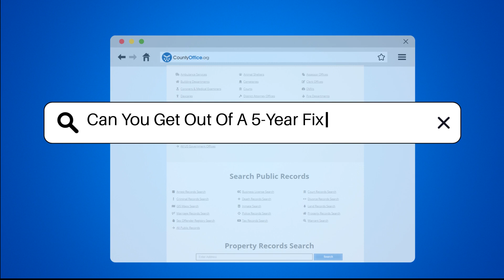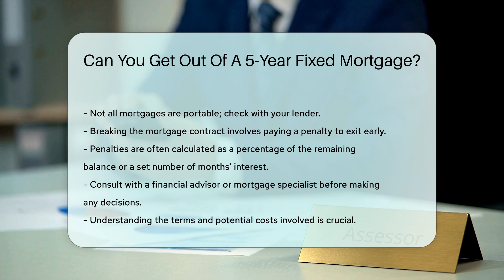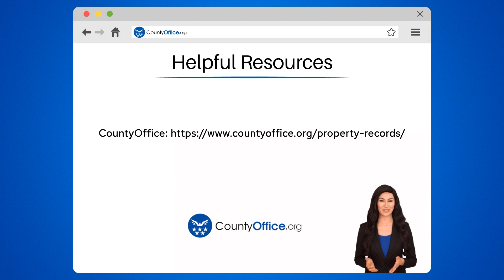Can You Get Out Of A 5-Year Fixed Mortgage? - CountyOffice.org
Can You Get Out Of A 5-Year Fixed Mortgage? In this insightful video, we delve into the topic of navigating a 5-year fixed mortgage and exploring potential avenues for flexibility. Discover the options available to you if you find yourself considering a change in your mortgage terms. From refinancing to selling your property or exploring mortgage porting, there are various paths to explore when seeking to adjust your mortgage arrangements. However, each option comes with its own set of considerations, costs, and implications that must be carefully weighed before making a decision.

Before taking any steps, it is crucial to seek advice from financial advisors or mortgage specialists who can offer tailored guidance based on your unique circumstances. Understanding the terms and costs involved in each option is essential for making an informed choice that aligns with your financial goals.

Don't miss out on expert advice and informative content to help you navigate complex legal and financial landscapes effectively.